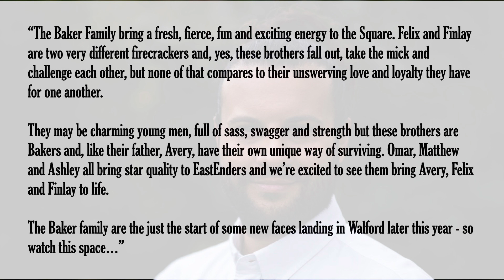EastEnders News: New Family Arriving in Walford!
Big news as a family has been announced coming to the show this Summer!